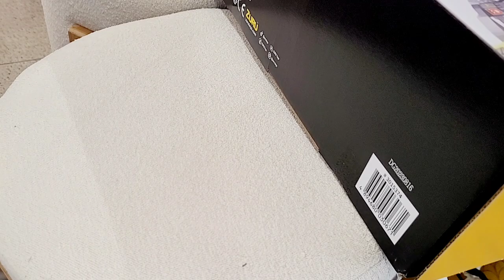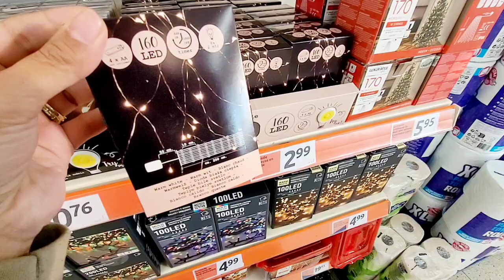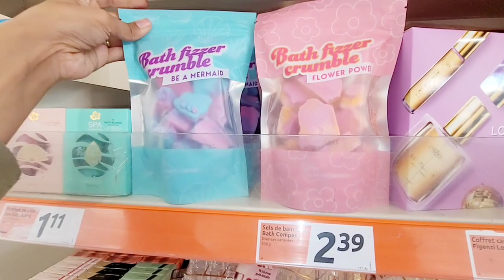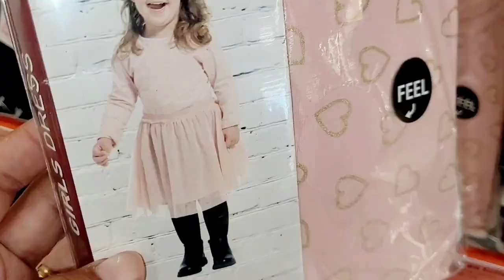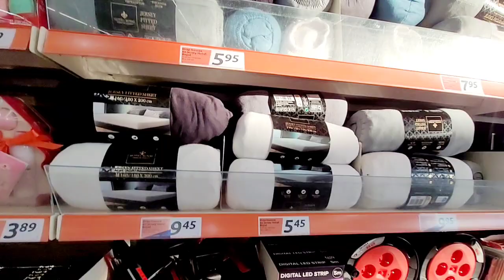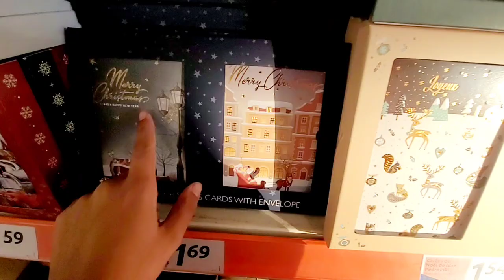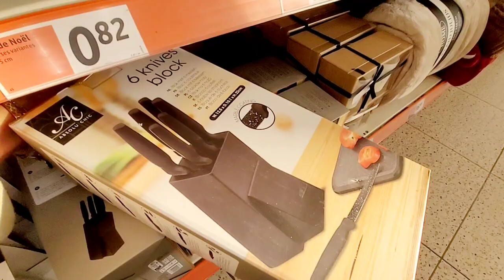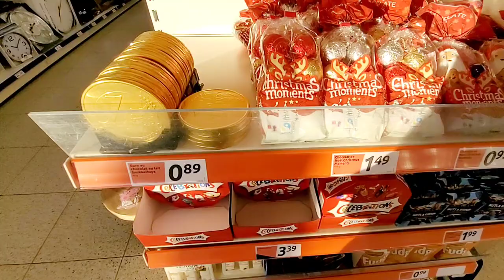🥶PROMOTION ACTION 29.11.23